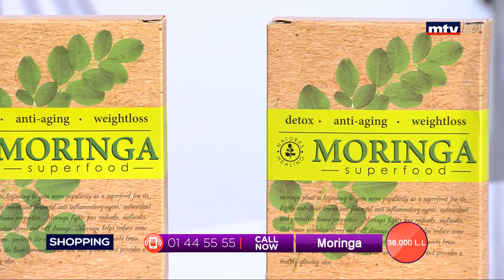Best Seller - 13/12/2019 - Part 3